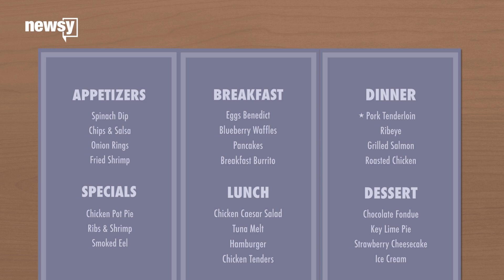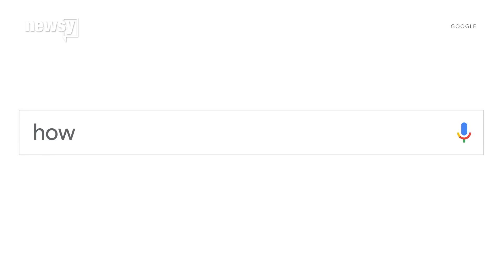How do algorithms work?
Algorithms are simply a set of steps to accomplish a task. But when it involves our personal information, the results get a lot more complicated.